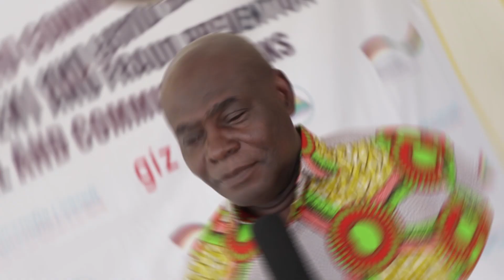Rural and Community Banks & GIZ (ARB APEX BANK)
The National President of the Association of Rural Banks, Mr. D.O.K. Owusu has  inaugurated a Nationwide training workshop sessions on Risk Management and Fraud Prevention, with a four-day workshop for Management, Staff and Board members of its member Banks in the Southern Zone at Kasoa in the Central Region. He explained that, “The increasing reliance on information Technology into banking business worldwide, calls for adequate security protection arrangements to mitigate fraudulent schemes including hacking, virus dissemination, phishing and identity fund. I fervently consider the organization of this training program as timely and opportune to address the necessary skills and knowledge updates to protect the dwindling integrity of the banking sector”